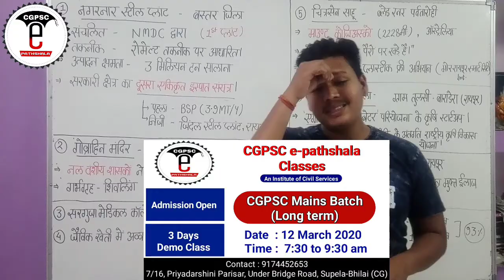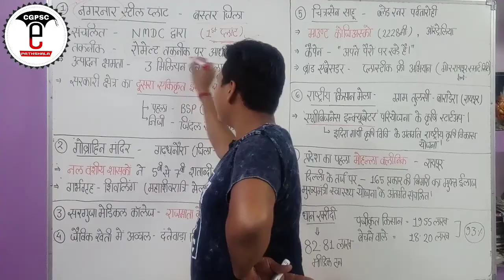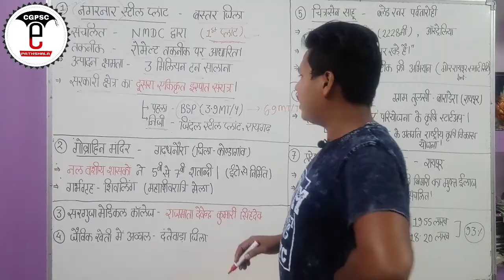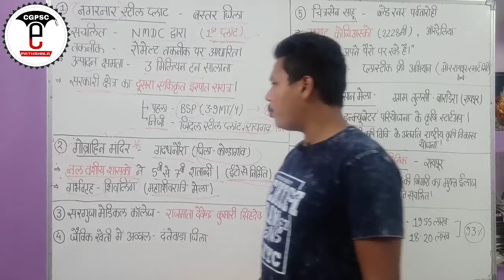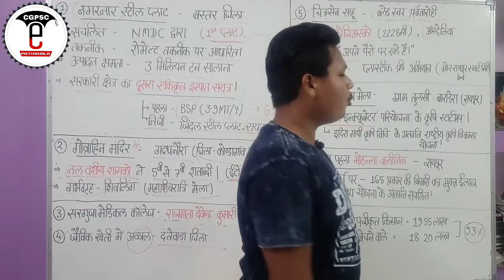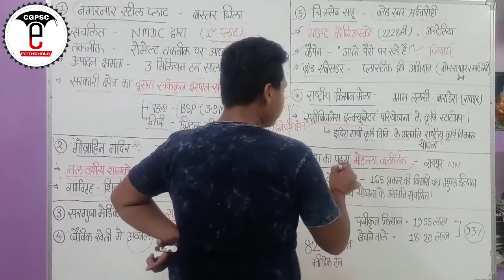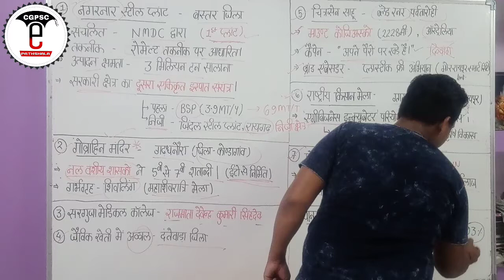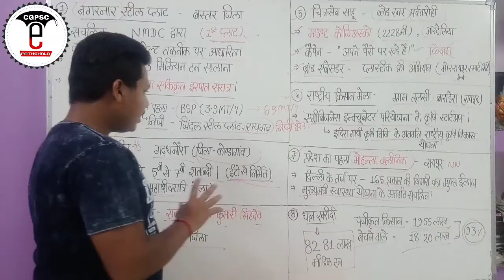छत्तीसगढ़ करेंट अफेयर्स फरवरी-2020 (Part- 3) | Cg Current Affairs February -2020 |CGPSC e-pathshala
hello friends,